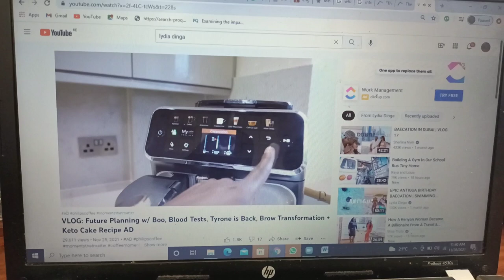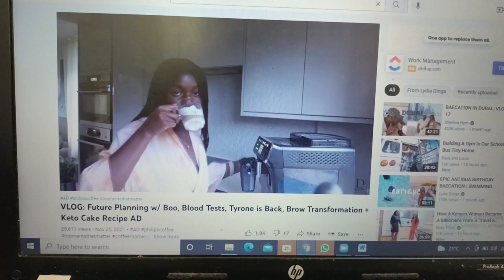MY REALISTIC MORNING ROUTINE||VLOGMAS DAY 2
✨Thanks for stopping by today, don't forget to leave a like👍to support me and help me grow.

SOCIAL MEDIA;
FAQ;
Filmed using Oppo A93